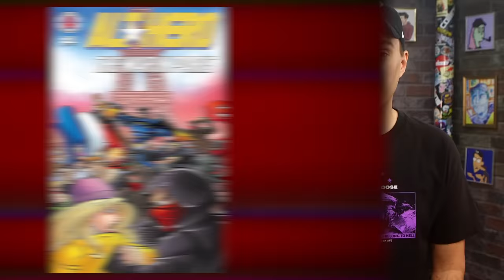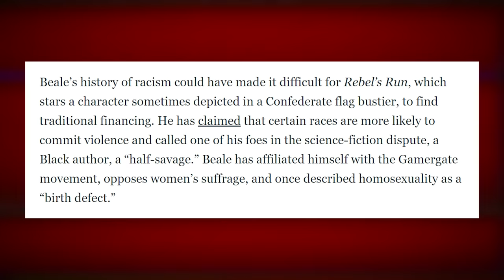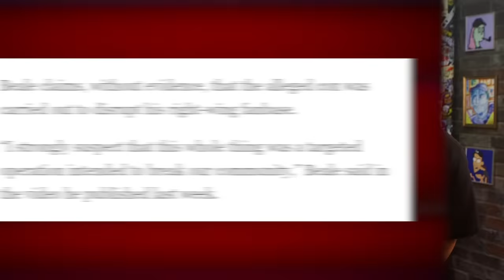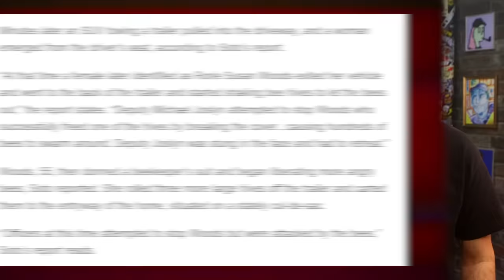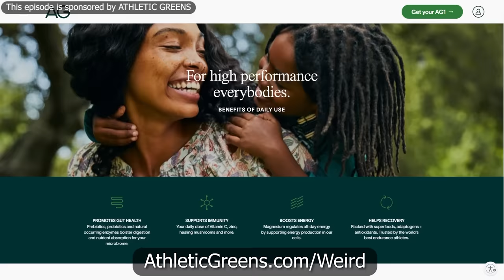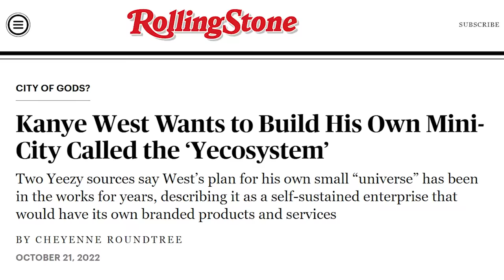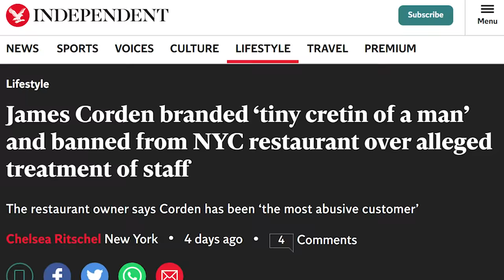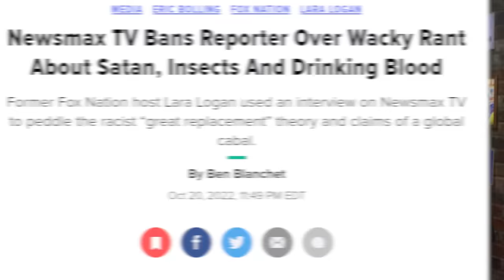'Anti-Woke' Superhero Movie Fails Spectacularly - Weekly Weird News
to get a 1-year supply of Vitamin D with your first purchase.
Timestamps:
00:00 - Alt-Hero
15:27 - Halloween Karen
19:14 - Weaponized Bees
30:42 - Headlines
Sources:
• Anti-woke superhero movie scammed out of $1M